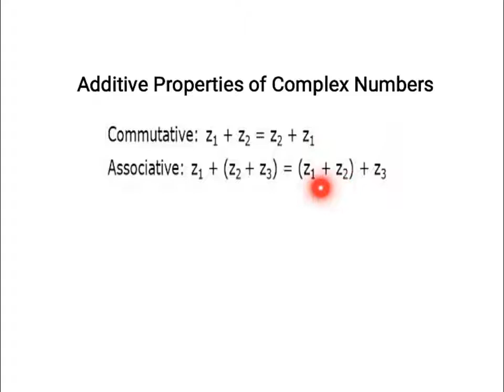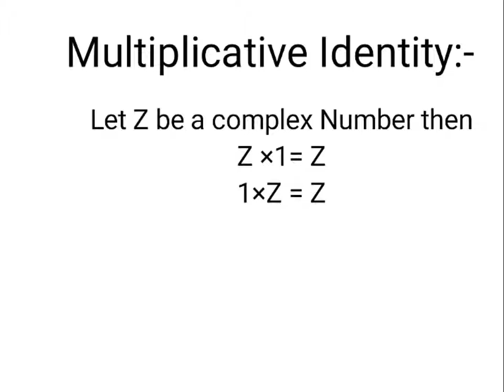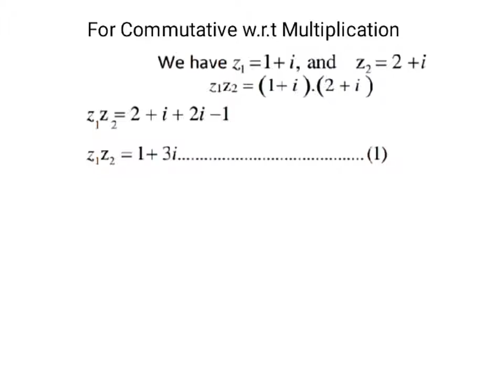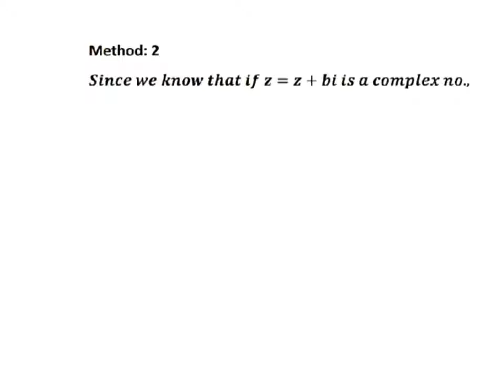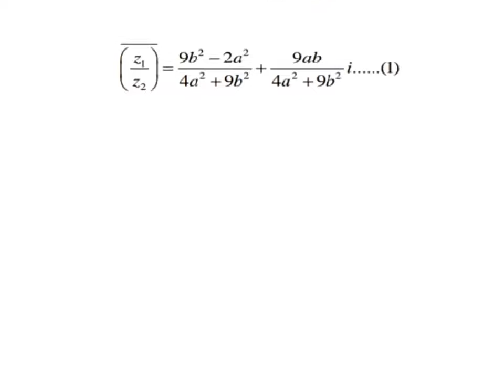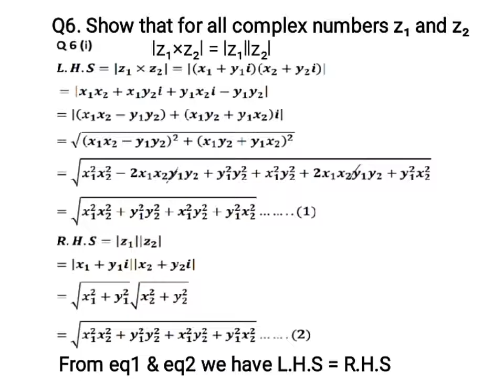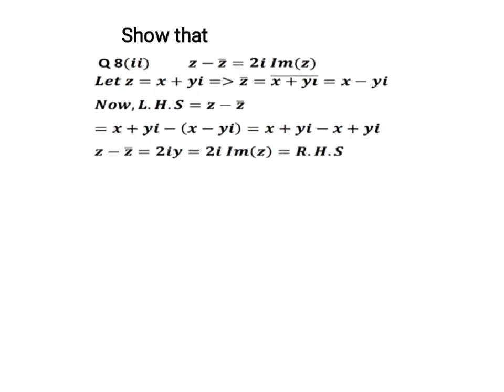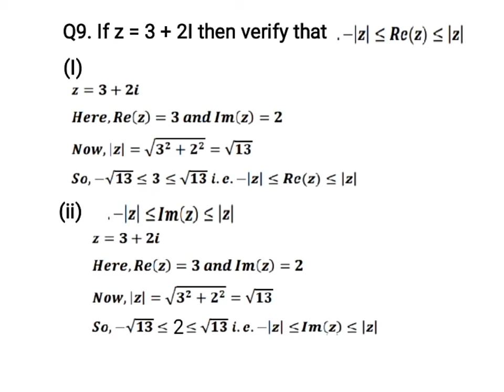1st Year Mathematics Ex1.2 | Properties of complex numbers | Inverse of Complex Numbers